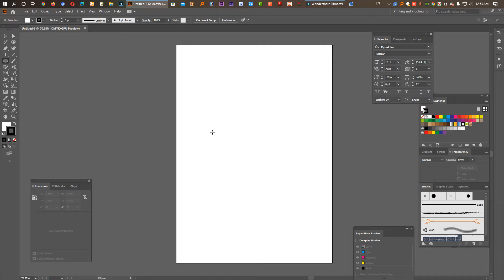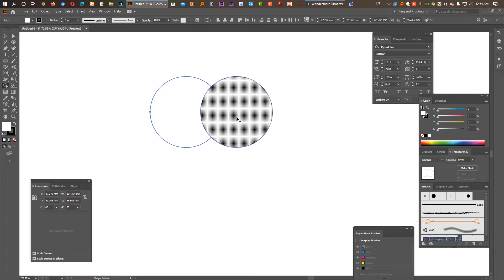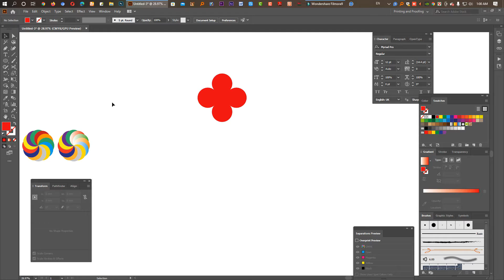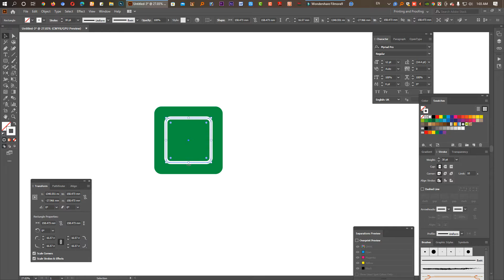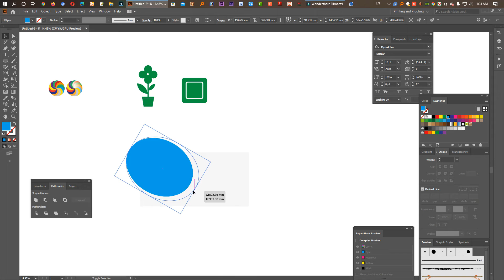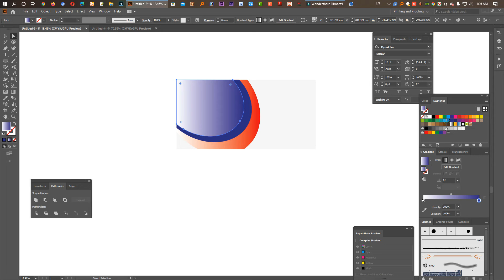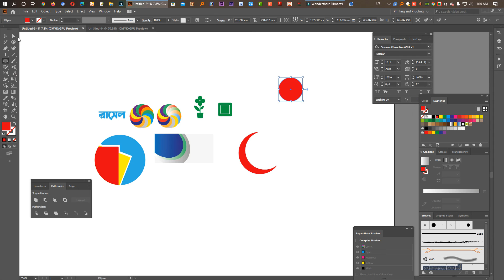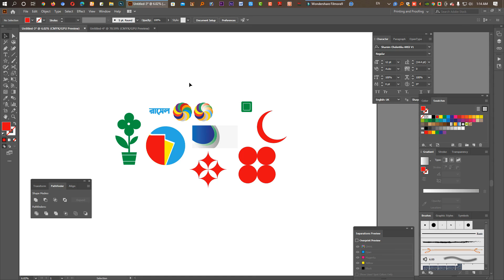How To Shape Builder Tool Adobe Illustrator CC Tricks & Tips Bangla । Part#9 শেপ বিল্ডার টুল ব্যবহার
শেপ বিল্ডার টুল এর সঠিক ব্যবহার নতুনদের জন্য স্পেশাল। আশা করি উপকৃত হবেন।

Thank's for Watching!